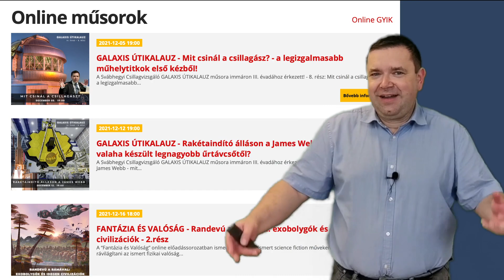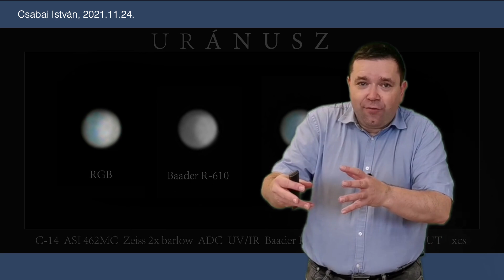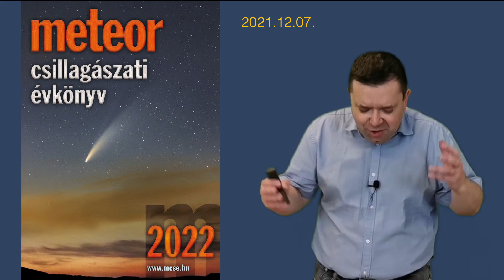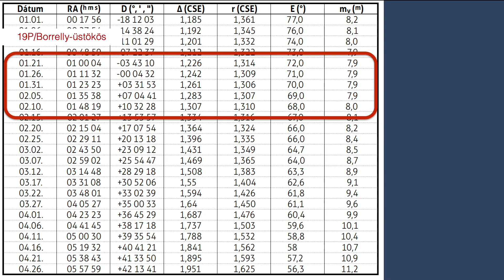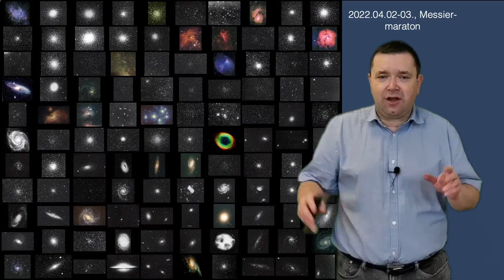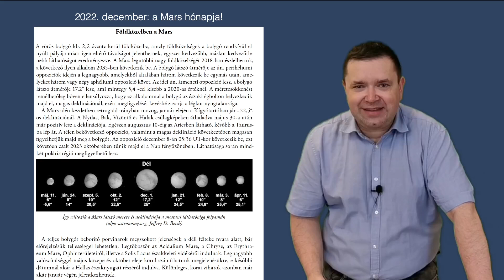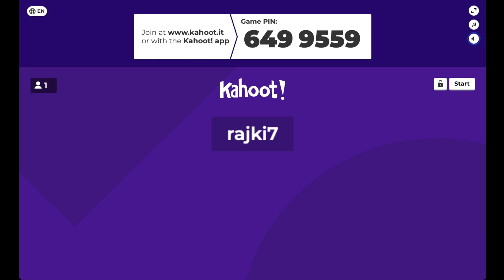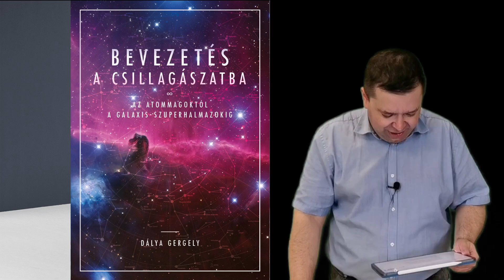Élő Csillagászat Kiss Lászlóval – 4. évad 10. rész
✨ 2022 legszebb csillagászati eseményei ✨

Az Élő csillagászat negyedik évadának záró epizódja előretekint a következő évre: fogyatkozások, fedések, együttállások, bolygók, kisbolygók és üstökösök láthatósága, a klasszikus meteorrajok mellett a kevésbé ismert hullócsillagok megfigyelési lehetőségei - mindezekre kitérünk a szerda esti műsorban.

Mi lesz 2022 leglátványosabb jelensége? Látszani fog-e Magyarorságról? Egyáltalán, miért érdemes
égi jelenségek előrejelzéseivel foglalkozni? Minderre választ ad előadónk, Kiss László Szécheny-díjas
csillagász, a Csillagászati és Földtudományi Kutatóközpont főigazgatója.

🛰  A Svábhegyi Csillagvizsgáló és a csillagaszat.hu közös médiavállalkozása heti interaktív csillagászati magazinműsor formájában. Kiss László csillagász, Széchenyi-díjas akadémikus, a Csillagászati és Földtudományi Kutatóközpont főigazgatója fog elkalauzolni minket a csillagok világába. Utazzunk messze képzeletünk és az előadás segítségével, pillantsunk bele a világűr titkaiba mindenki számára érthetően. Tarts velünk Te is! ☝️

⌛ A program első felében 60 perc szórakoztató stílusú előadás, a második felében az online élő videó nézőinek kérdéseire válaszolunk.

Tudj meg többet Interaktív Csillagászati Élményközpontunkról!